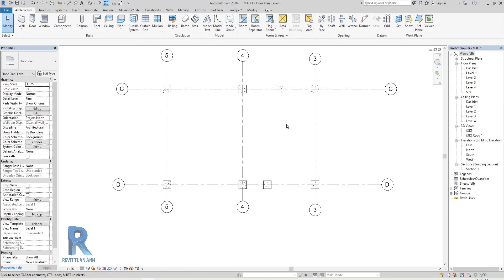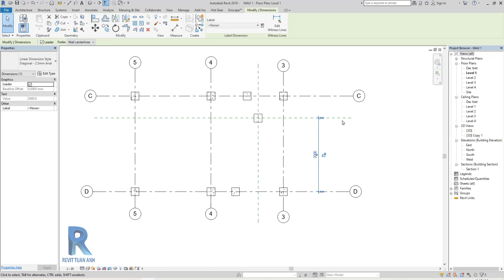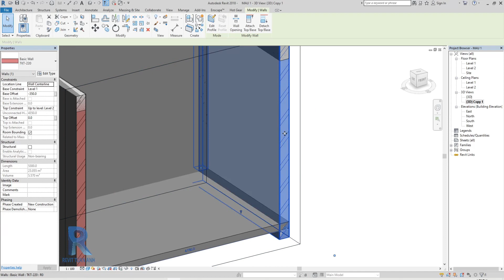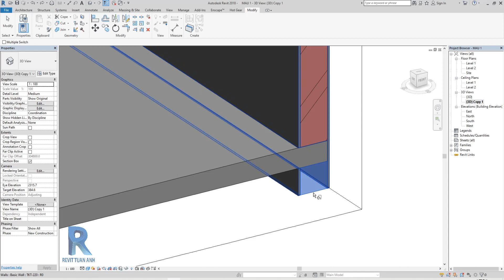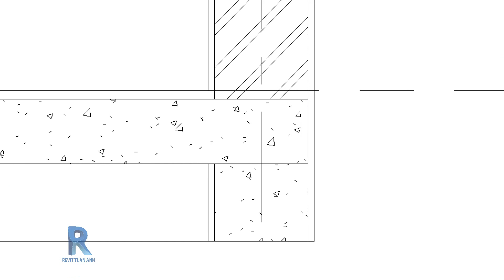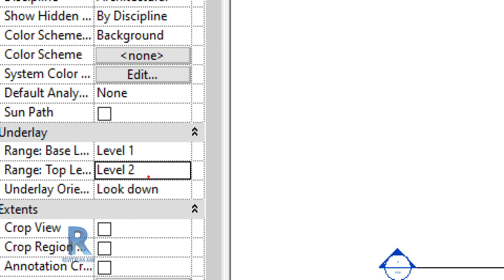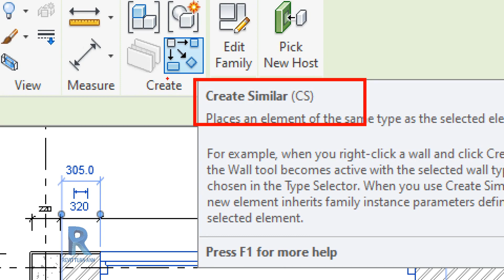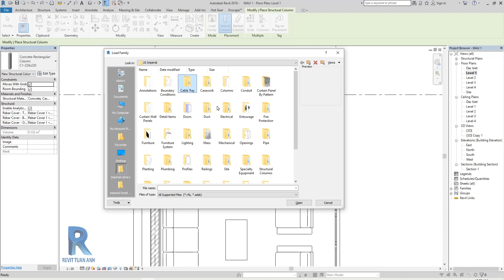Revit Architecture P2.(Mặt phẳng tham chiếu, liên kết cấu kiện, Underlay,Create Similar, cấu kiện)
6.  Cấu kiện, lưới trục và mặt phẳng tham chiếu. (Lock objects to grids and the Reference Plane)
7.  Vấn đề nhỏ trong liên kết cấu kiện. ( Making object's connections)
8.  Tìm hiểu về Underlay. (Underlay)
9.  Tìm hiểu về Create Similar. (CS) (Create Similar Tool)
10.  Load đúng chủng loại cấu kiện. (Loading the right object type)

 Revit architecture là một phần mềm siêu đỉnh dành cho Kiến trúc sư, với nó bạn có thể dễ dàng tạo dựng hồ sơ thiết kế 3D và 2D chi tiết.

1. Trong việc thiết kế và thể hiện bản vẽ, các hình chiếu như mặt bằng, mặt đứng, mặt cắt, thống kê... được ăn khớp tuyệt đối. Điều này khiến bản vẽ luôn chính xác khi có sự điều chỉnh ý tưởng thiết kế và sự phối hợp giữa các bộ môn.
2. Hệ thống quản lý đơn giản, chặt chẽ, đầy đủ và khoa học.
3. Vượt trội về thời gian thực hiện thiết kế, xây dựng và quản lý công trình so với phần mềm khác.
4. Dễ dàng kết hợp 3 bộ môn Architecture (Kiến trúc), Structure (Kết cấu), MEP (Điện nước) với nhau trong một mô hình thiết kế duy nhất, giúp tạo ra hồ sơ thống nhất và hoàn chỉnh.
5. Học sử dụng Revit rất đơn giản và có thể chuyển đổi sang các phần mềm khác.

6. Hồ sơ vẽ bẳng Revit sẽ dễ dàng xuất bảng thống kế, xuất khối lượng dự án.
7. Cho ra những hình ảnh 3D (Render) qua sự tính toán của ánh sáng và vật liệu.